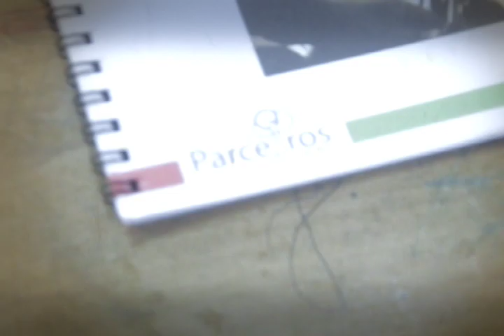Making Of - Oficinas Etnográficas 2011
Os alunos da rede pública dos municípios de Águia Branca, Alto Rio Novo, Baixo Guandu, Barra de São Francisco, Colatina, Governador Lindenberg, Mantenópolis, Marilândia, Nova Venécia, Pancas, São Domingos do Norte, São Gabriel da Palha e Vila Pavão produziram documentários em oficinas de audiovisual com duração de uma semana.

Este video é o making off com imagens variadas de todas as oficinas sendo realizadas.

Edição: Mauricio Jacob